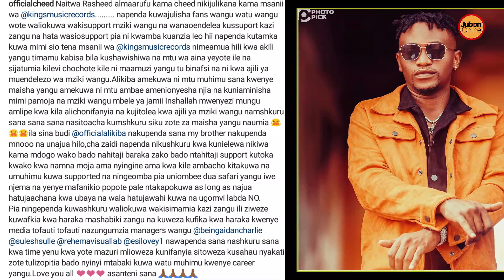BREAKING: Vilio vyatawala Kings Music Ya Alikiba, wasanii watangaza kujitoa na kuhamia huku, WCB